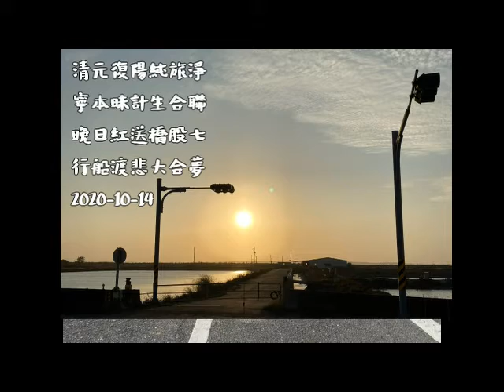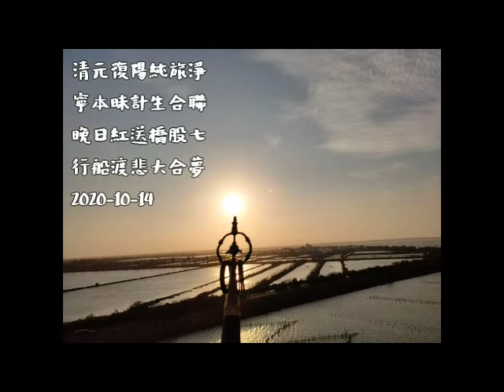(20201014) 上自下然和尚行腳剪影15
自然和尚第八次興學行腳（2020年）

20201002起香

上自下然和尚 興學行腳詩偈

淨旅純陽復元清
聯合生計昧本寧
七股橋送紅日晚
夢合大悲渡船行

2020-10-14